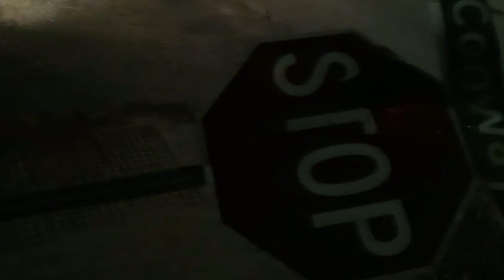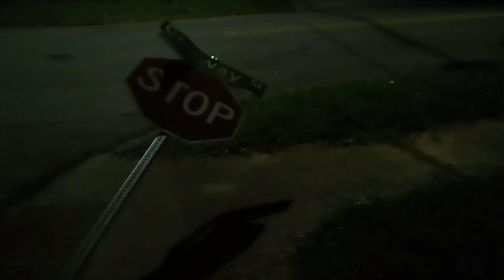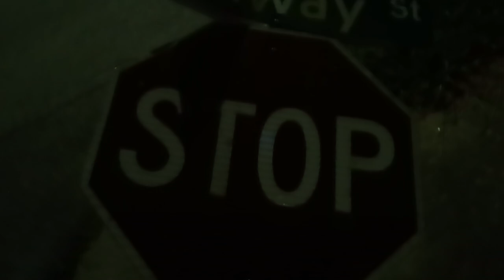1ST AMENDMENT AUDIT 🔥🦅 NICK AUDITS 🔵 SUNDAY DRIVERS 🔥 STOP SIGN SMASHED 🛑